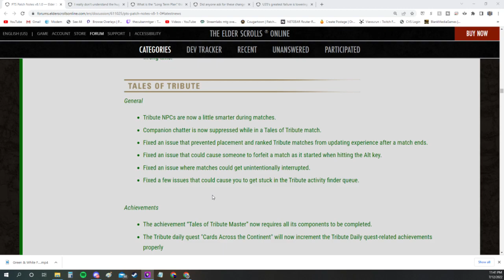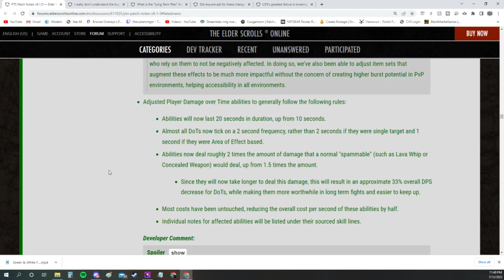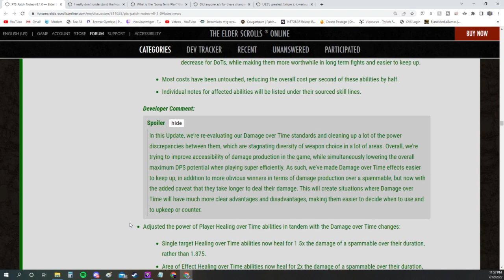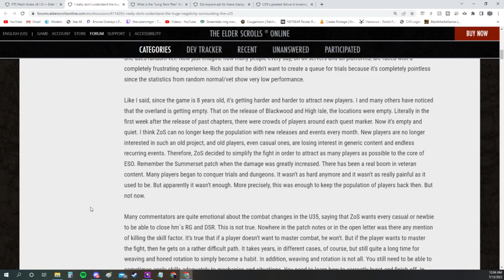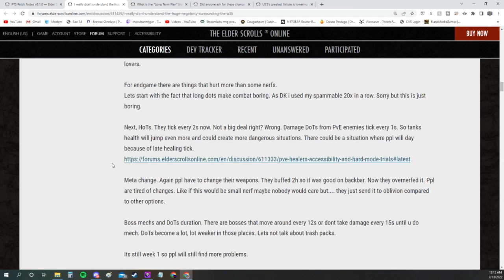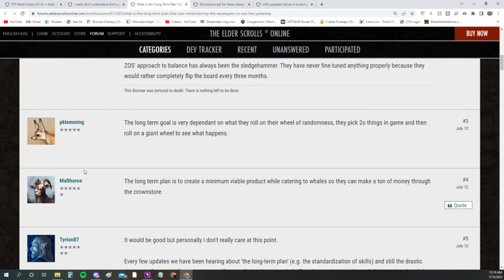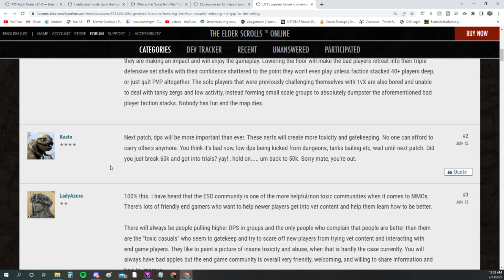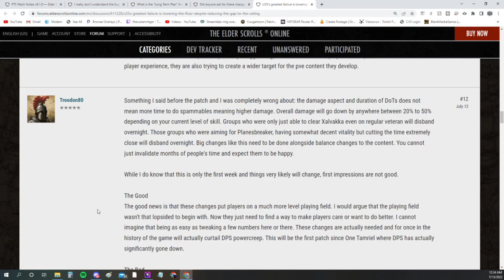Update 35 and why it sucks!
Come watch the talk about update 35 in PTS. BIG changes are coming to eso and we explain why it is a bad thing.

Bostiles
Scoring_Music09
Cougarisbae
X_Reading_X